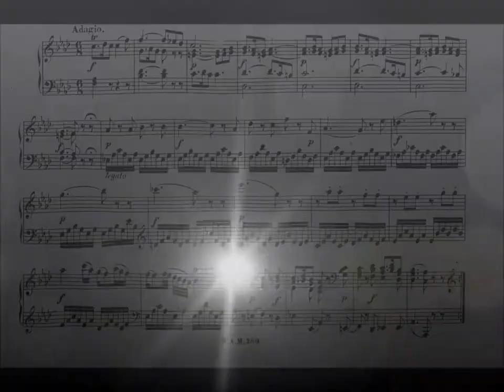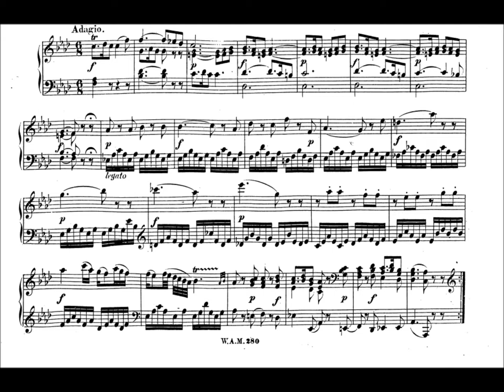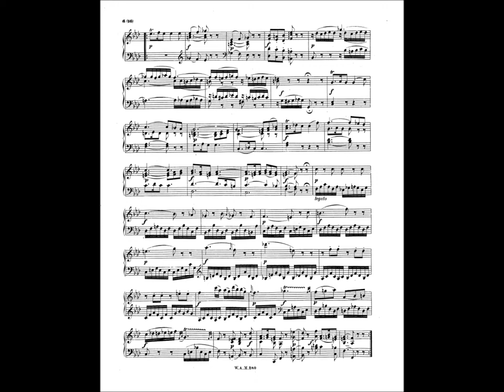Mozart - Sonate in F KV280 - Adagio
Melancholic, contemplating... Perfect... Love the key as well.